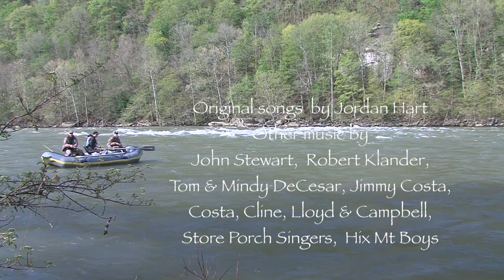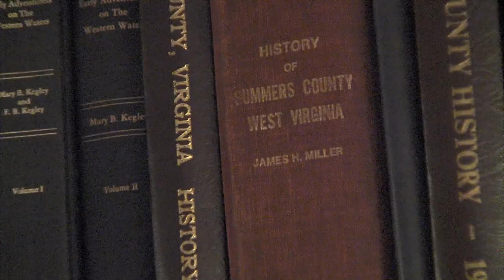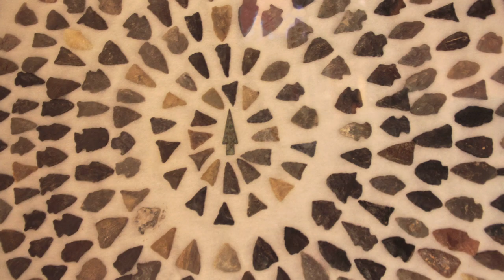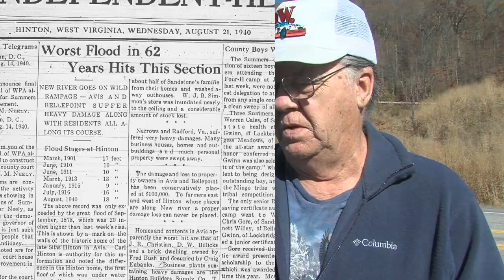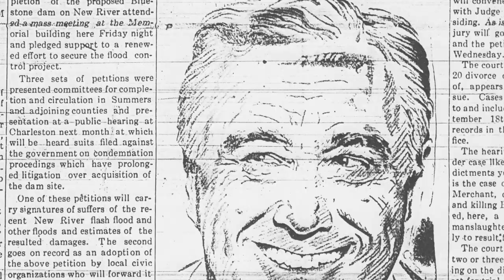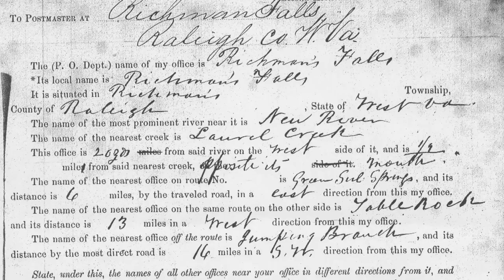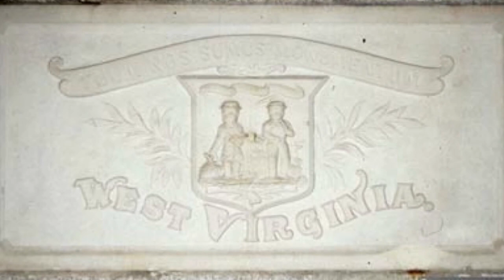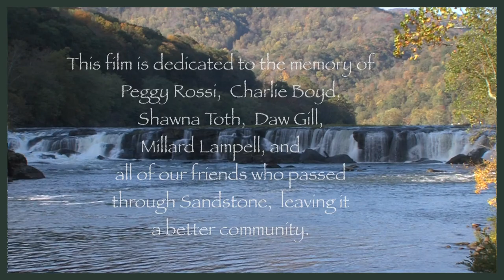Passing Thru Sandstone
"Along the river, you might hear a ghost train whistle, or the beat of a Cherokee drum..."    Each day, thousands of cars pass through Sandstone, WV, along I-64.  Travelers crossing the bridge briefly glimpse the New River, confined by stoney cliffs that mark the gateway tot he New River Gorge.

Human enterprise ravaged the virgin timber, imposed a railroad and a highway;  yet, natural forces along the New River seem undaunted.  Sit down for an hour, as if on the riverbank, and be with the river flowing through the life of the land and the people.